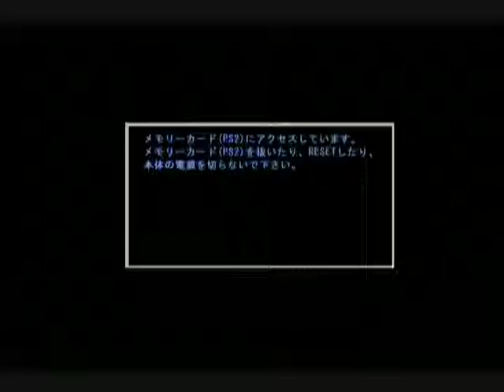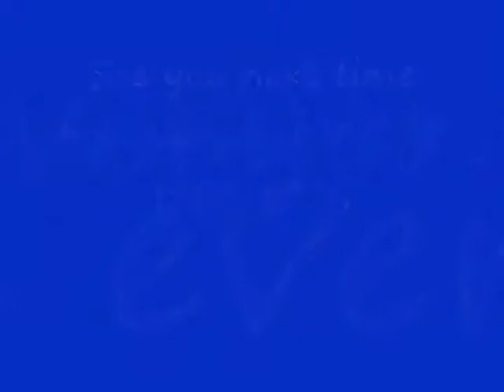No 1 Let's Play Ghost Recon Jungle Storm. ゴーストリコン ジャングルストーム。 MrCedar31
PS2 ゴーストリコン ジャングルストーム 実況。
PS2 Ghost Recon Jungle Storm.